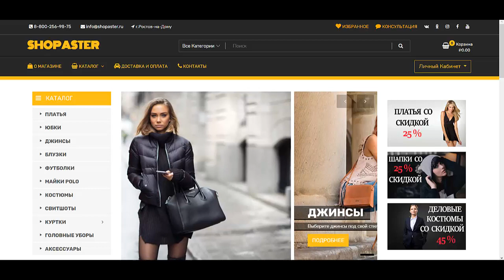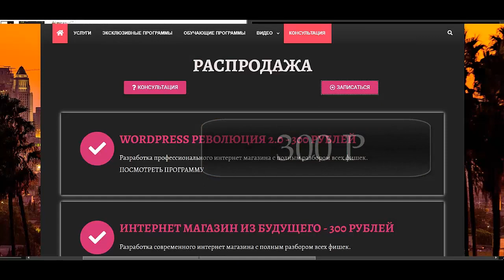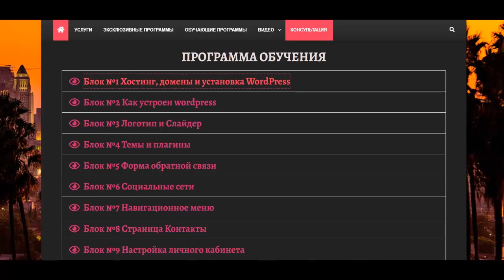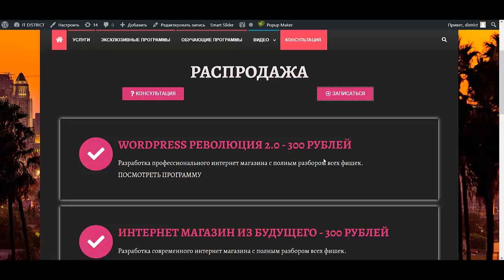Как создать интернет магазин самому бесплатно пошаговая инструкция Создать интернет магазин на word